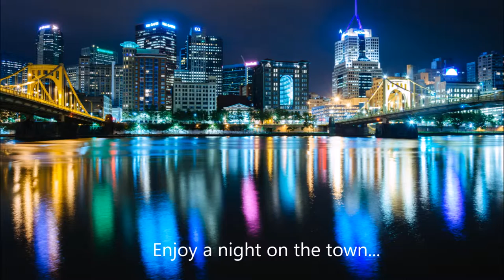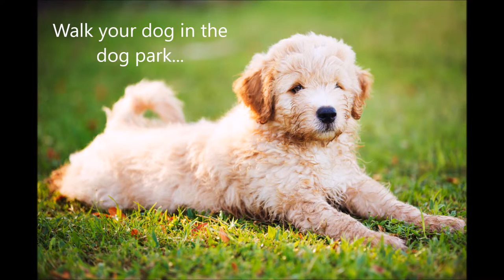The Ridge at Robinson | Apartments in Pittsburgh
There is so much to do at The Ridge at Robinson and the greater Pittsburgh area. Watch this video to learn about life in Robinson.